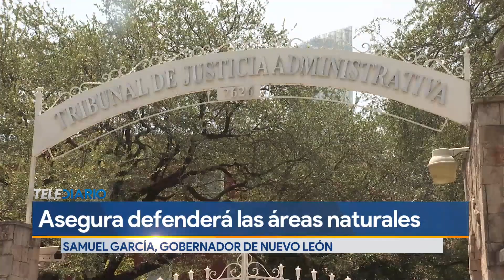La premisa es cuidar todas las áreas naturales protegidas: Samuel García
El mandatario estatal reconoció que hoy en día el manto freático de Nuevo León se encuentra agotado.

Programación
Lunes a viernes:
Telediario Matutino de 05:00- 10:00
Telediario Mediodía de 12:00-14:30
Telediario Nocturno de 19:00- 21:00